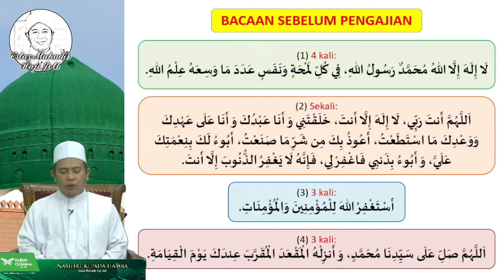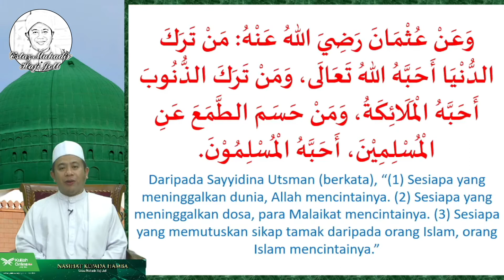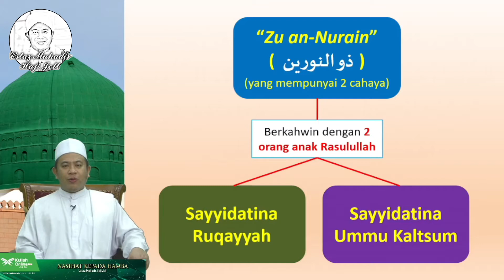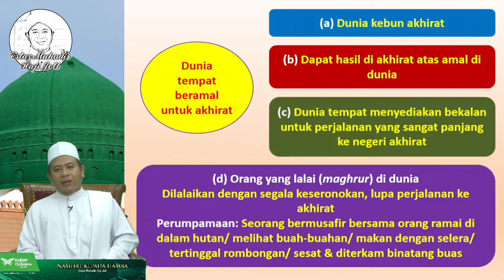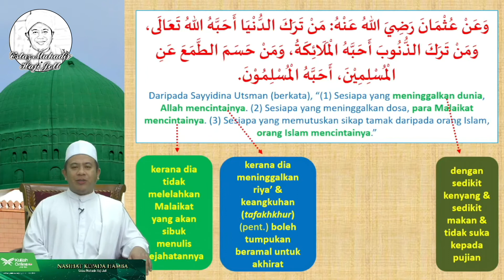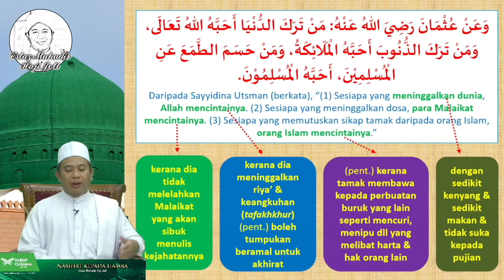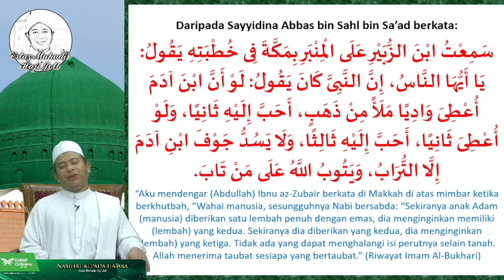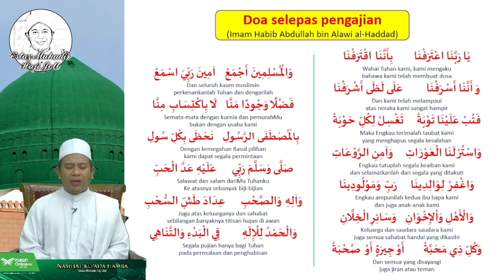Ustaz Muhadir Hj Joll l 𝐊𝐈𝐓𝐀𝐁 𝐍𝐀𝐒𝐇𝐎𝐈𝐇 𝐀𝐋 𝐈𝐁𝐀𝐃 [SIRI 30]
▬▬▬▬▬▬▬ ● MY GEAR ● ▬▬▬▬▬▬▬

● Recording this Video = Sony  a7s & Sony 70 200mm f4
● Microphone = Sennhiser G3